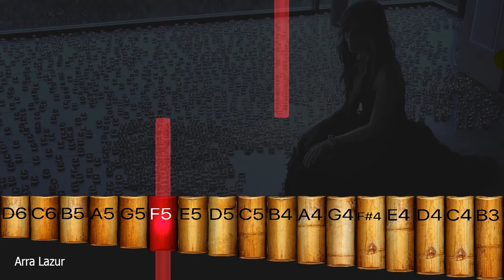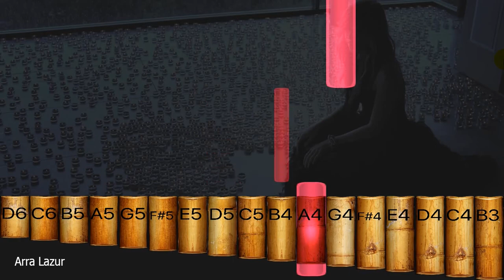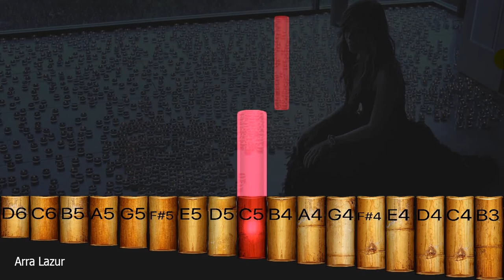Christina Perri - A thousand years (Pan Flute TUTORIAL)